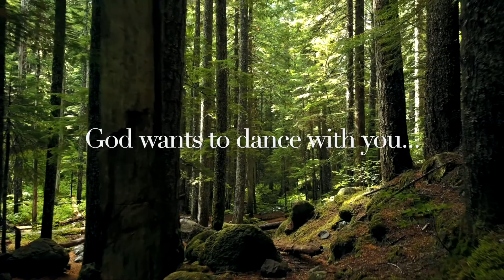God Wants To Dance With You